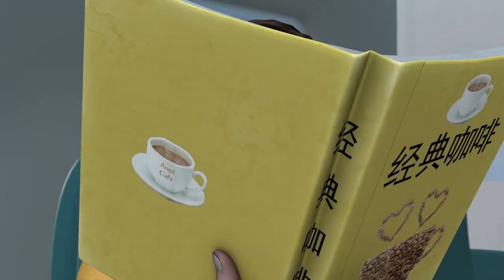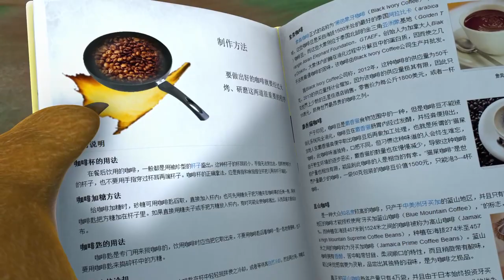Bramble's Bug Buddies 🐻🐻 Bubble Wrap 🏆 FUNNY CARTOON IN HD 🏆 Full Episode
[00:00:06] - Mommy Briar
[00:10:09] - Nosey Nose
[00:20:12] - Bubble Wrap (2)
[00:30:15] - Black Market Honey
[00:40:18] - Bubble Wrap
[00:50:22] - Crop Circles
[01:00:25] - Bramble's Bug Buddies
[01:10:28] - How To Brew Coffee